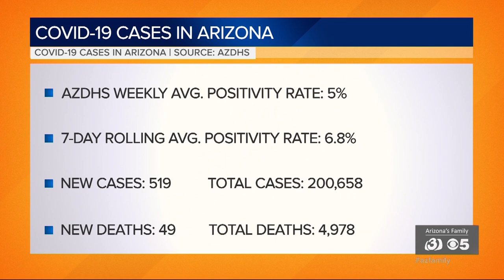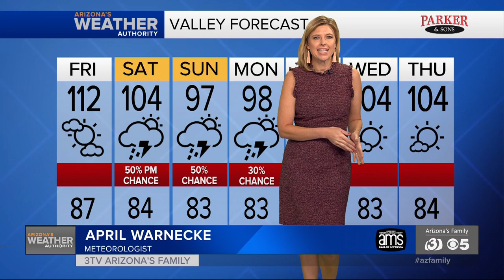News Update: There are 519 new COVID-19 cases and 49 new deaths, apartment damaged in fire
There are now 200,658 cases statewide and 4,978 deaths. New cases for the last 24 hours is 519 and 49 new deaths. An apartment complex was heavily damaged in a fire Friday morning near 23rd Avenue and Indian School Road.